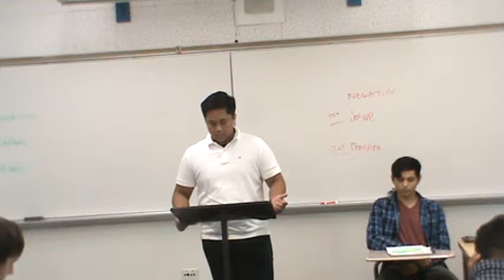1AC Animal Testing